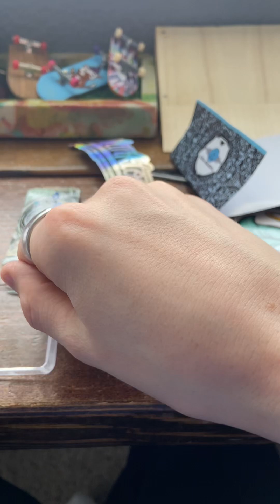Unboxing @planktoonfingerboard such cool graphics.fingerboard consider subscribing